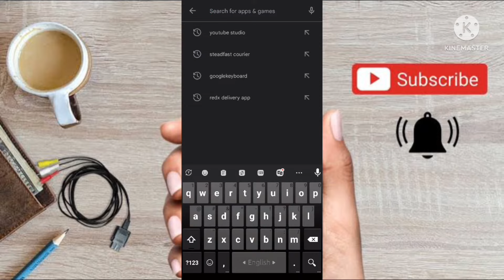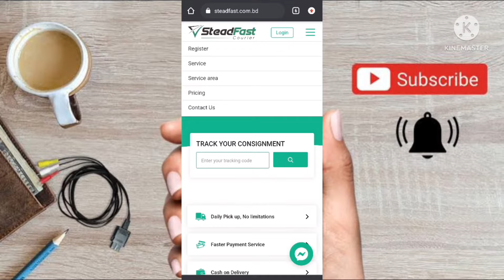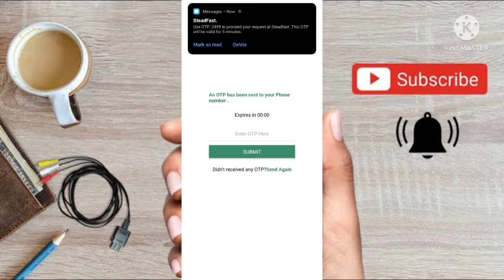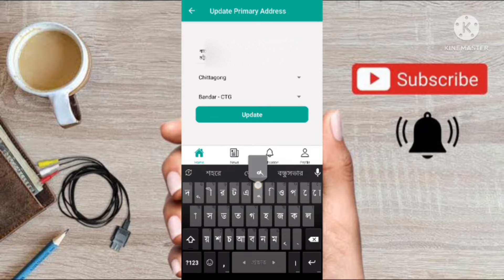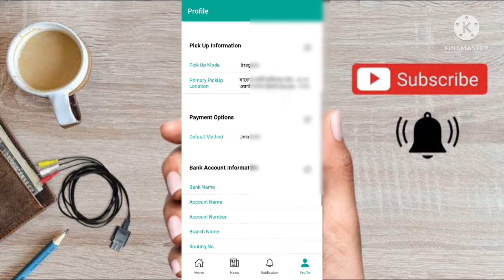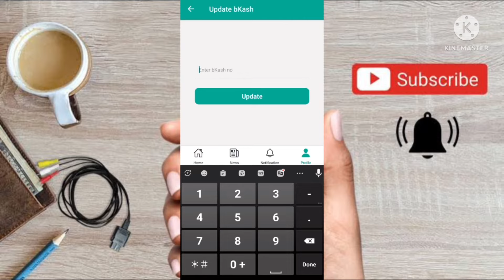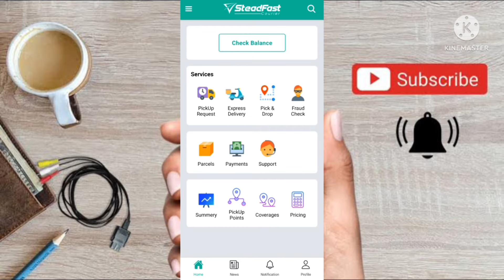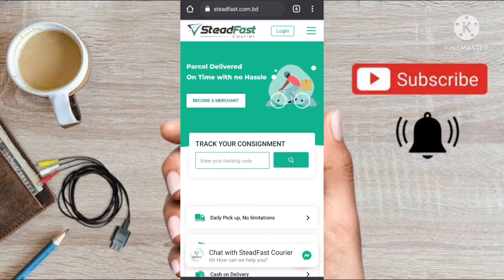Steadfast courier একাউন্ট খোলার নিয়ম | steadfast courier account registration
steadfast courier একাউন্ট খোলার নিয়ম | steadfast courier account registration steadfast courier
Steadfast Courier is the fastest courier service in Bangladesh. Steadfast Courier gives you the opportunity of unlimited pickup. You can give any amount of parcels regardless of their size and weight.steadfast courier registration

steadfast courier
steadfast courier registration
steadfast courier system